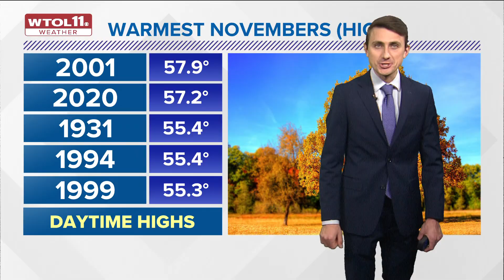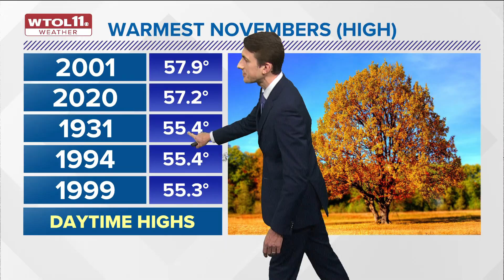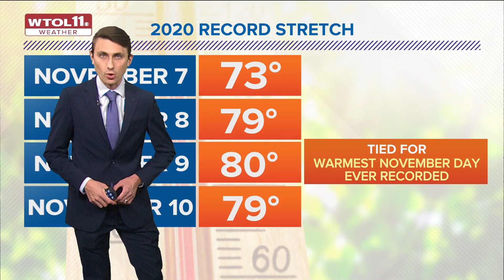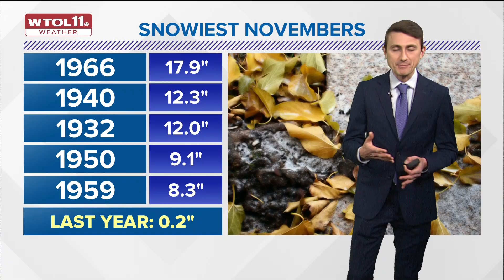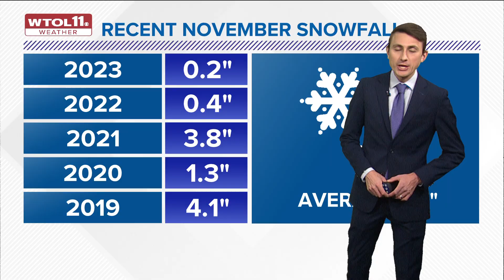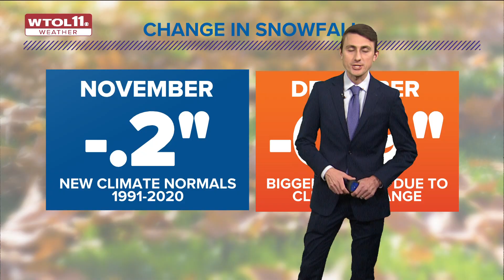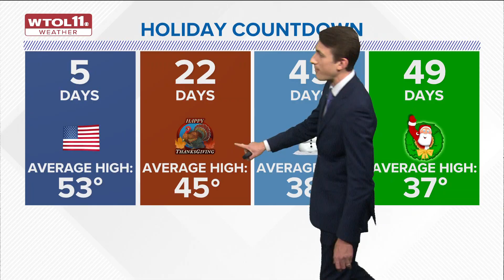Warm November: When will winter weather arrive? | Climate Friday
Winter is just around the corner. Meteorologist John Burchfield takes a look at November's average and record temperatures.